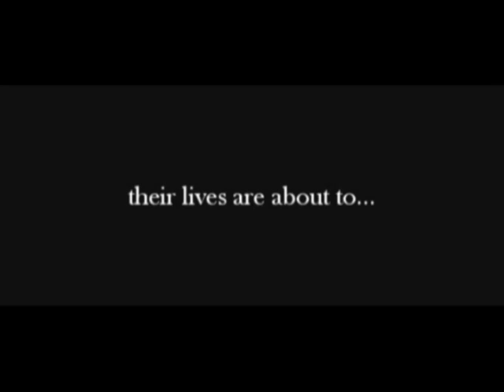Last Day of Summer Trailer (Nikki Reeds new movie)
Nikki Reeds New Film, LAST DAY OF SUMMER, to Premiere at the Hollywood Film Festival October 24

Nikki Reed stars as Stephanie, a beautiful girl who is kidnapped by a fast food employee, Joe (DJ QUALLS), in LAST DAY OF SUMMER.

Joe had a plan. He was finally going to take revenge on his boss (WILLIAM SADLER), when a quick glance from Stephanie (NIKKI REED) sends him in another direction. Instead of erupting into a violent spree, he kidnaps this feisty, beautiful stranger, and as she is held captive in a motel room, she helps Joe open-up and explore the causes of his suffering.